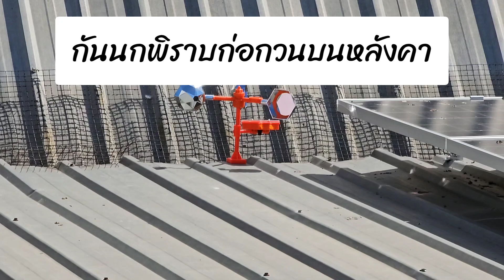พิราบจงหายไป#เครื่องไล่นก